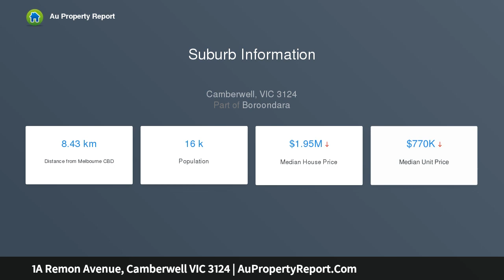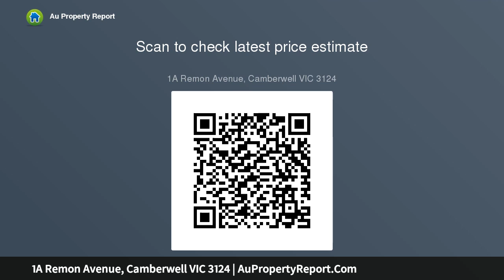1A Remon Avenue, Camberwell VIC 3124 | AuPropertyReport.Com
1A Remon Avenue, Camberwell VIC 3124
Property Type: house
Bedrooms: 3
Bathrooms: 3
Car Space: 4
&quot;Bundara&quot; – Enviably Exclusive